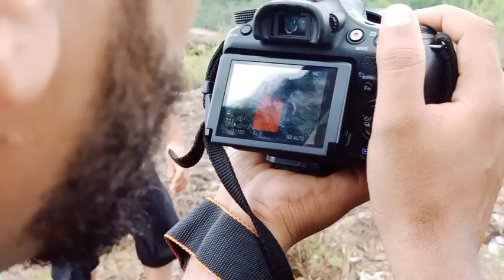നല്ലൊരു പണിയാ കിട്ടിയത്